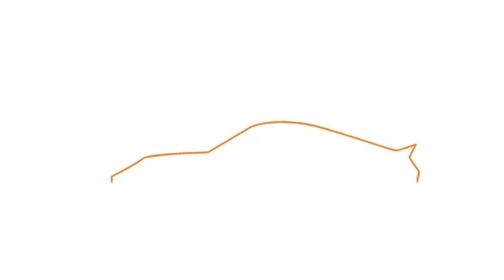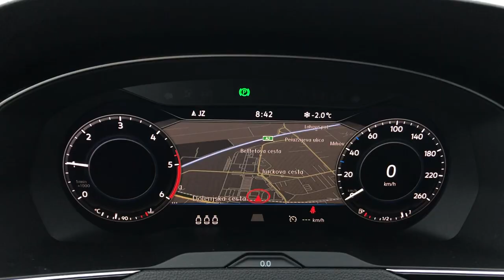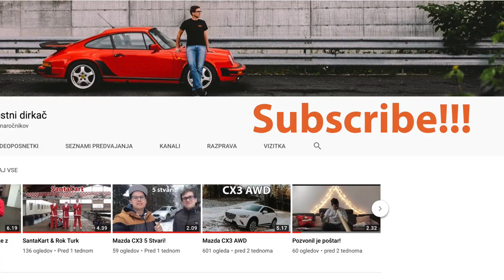Mazda6 vs Volkswagen Passat